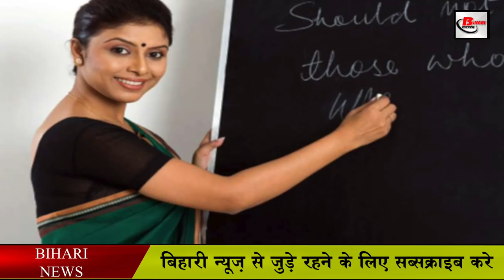8000 शिक्षक पदों पर जल्द शुरू होगी बहाली प्रक्रिया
Restoration process will start soon on 8000 teacher posts
Bihar assembly elections are over and a new government has also been formed. In Bihar, the NDA coalition government has been formed once again under the leadership of Nitish Kumar. With this, new government jobs are coming to Bihar once again. These jobs are coming in the education department. The process of giving jobs will be started in the new year. Actually, about 8,000 physical teachers are to be recruited in Bihar.

This restoration of physical teacher will be done for recruitment in middle schools. By the way, its process is already going on. The approval of the State Department Committee on the proposal of the Department of Education for the restoration of the physical teacher has already been received. But due to the recent assembly elections in Bihar, this proposal could not be sent for cabinet approval. Now the election is over and this proposal will soon be sent for cabinet approval. After the approval of the cabinet, the process of resumption of teachers for about 8,000 posts will begin. After the approval of the cabinet, teachers will be reinstated by making merit list at the local level through the panchayat and the civic body.

Let us know what you must have to become a physical teacher in middle schools of Bihar.
To apply for these posts, the same candidates will be eligible, who are equivalent degree holders with diploma in Physical Education or those who pass the Physical Education and Health Instructor Qualification Examination, will be able to apply to this post. So if you have this qualification then you can apply on these posts.

To fill these posts, districts were asked how many posts are vacant. On the basis of this, the proposal for reinstatement has been prepared and the recruitment process for about 8000 vacancies is to start. In 2019, the Physical Education and Health Instructor Qualification Examination was taken through Bihar School Examination Committee. A total of 6,199 candidates participated in this examination. At the same time, 3,508 candidates were passed.

Let us tell you that this is a great opportunity for the youth preparing for the government job, where the recruitment process for the posts of about 8000 physical teachers in the education department is going to start next year. This is very good news for the candidates who want to become teachers. His wait is now about to end. The recruitment process will be started very soon. Only waiting for approval from cabinet. As we told you that the process for recruitment of physical teachers in middle schools is already going on but due to the Bihar assembly elections in the middle months, this proposal could not be sent to the cabinet for approval. But now a new government has been formed and very soon the proposal for restoration will be sent to the cabinet to be passed. After this, the application process for recruitment to these posts will start. It is expected that this recruitment process will start next year.

So we hope that this information given by us in the light of physical teachers recruitment will be useful for you.